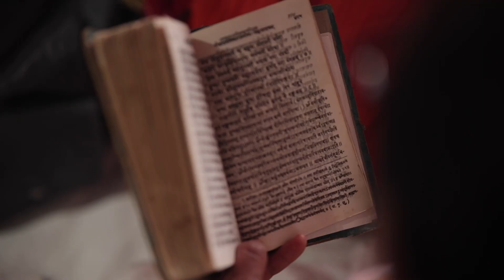Best Wedding Teaserll Abhijeet Weds Neha ll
or More Information of Wedding Photoshoot & Pre-Wedding Shoot Visit @ Shri Art Digital Studio
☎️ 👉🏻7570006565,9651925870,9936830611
Best wedding photographer Service in Kanpur
Best wedding photographer Service in Lucknow
Best wedding photographer in Kanpur
Best wedding photographer in Lucknow
Best pre-wedding photographer in Kanpur
Kitty Party Photography Service
Wedding Videogrphy Service
Event Videography Srevices
Best pre-wedding photographer in Lucknow
Best pre-wedding photographer Service in Kanpur
Best pre-wedding photographer Service in Lucknow
Post wedding photographer in kanpur
Post wedding photographer in Lucknow
Post wedding photographer Service in kanpur
Post wedding photographer Service in Lucknow
Destination wedding photographers in india
Destination wedding photographers in kanpur
Destination wedding photographers in Lucknow
Destination wedding photographer Service in india
Destination wedding photographers Service in kanpur
Destination wedding photographers Service in Lucknow
Best cinematographer In kanpur
Best cinematographer In Lucknow
Best cinematographer Service In kanpur
Best cinematographer Service In Lucknow
Best professional photographer in india
Best professional photographer in Kanpur
Best professional photographer in Lucknow
Birthday Party Photography Service
Marriage Function Photography Service
Best professional photographer Service in india
Best professional photographer Service in Kanpur
Best professional photographer Service in Lucknow
Best event photographer in india
Best event photographer in Kanpur
Best event photographer in Lucknow
Best event photographer Service in india
Best event photographer Service in Kanpur
Best event photographer Service in Lucknow
Best photographer in india
Best photographer in Kanpur
Best photographer in Lucknow
Best photographer Service in india
Best photographer Service in Kanpur
Best photographer Service in Lucknow
Best commercial photographer in india
Best commercial photographer in kanpur
Best commercial photographer in Lucknow
Best commercial photographer Service in india
Best commercial photographer Service in kanpur
Best commercial photographer Service in Lucknow
wedding videography in kanpur
wedding videography in lucknow
wedding videography Service in kanpur
wedding videography Service in lucknow
Event Videography In kanpur
Event Videography In lucknow
Event Videography Service In kanpur
Event Videography Service In lucknow
birthday videography in kanpur
birthday videography in lucknow
birthday videography Service in kanpur
birthday videography Service in lucknow
school function photography service in kanpur
school function photography service in lucknow
College Function Photography Service in kanpur
College Function Photography Service in lucknow
Birthday Videography Srevices l Shri Art Digital Studio